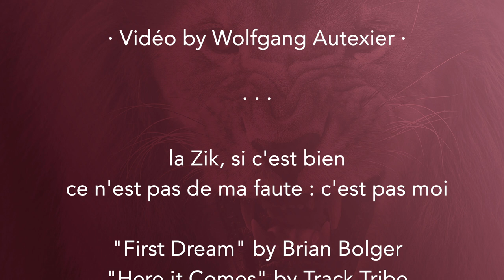Canon 5D mk3 – bon plan en occasion ?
Vous cherchez un boitier d’occasion, un boitier de catégorie professionnelle, à 800€, le Canon 5D mk3 vous intéresse ? Nous en parlons ici pour voir ensemble si il est une opportunité intéressante. Nous le comparerons avec 4 autres boitiers Canons dans des pris approchant, et bien évidemment susceptibles d’être de vraies alternatives au Canon 5D mk3.

Retrouvez moi également sur mon site : bienvenue dans mon hobby !

N’hésitez pas également à me donner votre avis et à poser vos questions dans les commentaires !
Bonne continuation.
Crédits :
tournage vidéo, prise de son, montage, sound & motion design, photographie : tout ceci... c'est bibi : Vidéo by Wolfgang Autexier
la Zik, si c'est bien, ce n'est pas de ma faute : c'est pas moi : "First Dream" by Brian Bolger, "Here it Comes" by Track Tribe